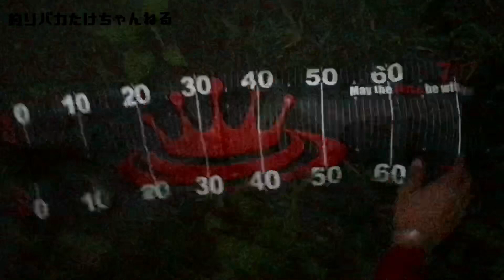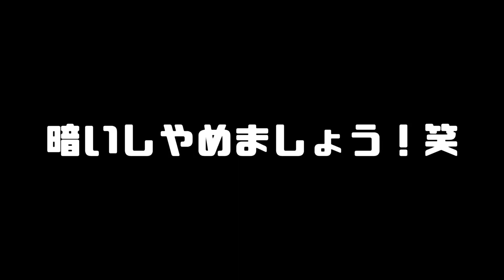【宮城 釣り フィネス】2020 ブラックバスをライトタックルで陸っぱりから狙う！……秋でもフォールは効くのか！？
【ロッド】トランスセンデンス　botia62s
【リール】シマノ  ヴァンキッシュc3000
【ルアー】ゲイリーヤマモト　イモ40